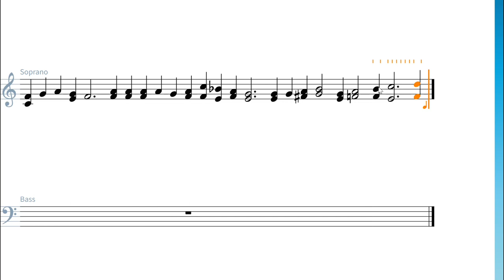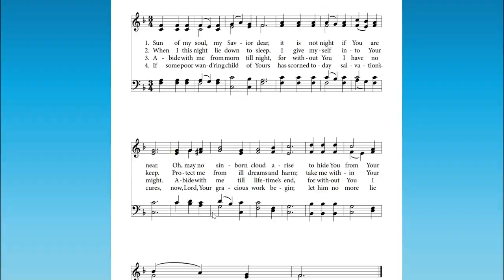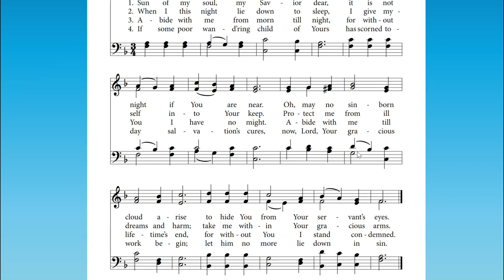Hymnal Time-lapse: "Sun of My Soul"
A time-lapse of "Sun of My Soul," with George Bevery Shea singing as only he could.